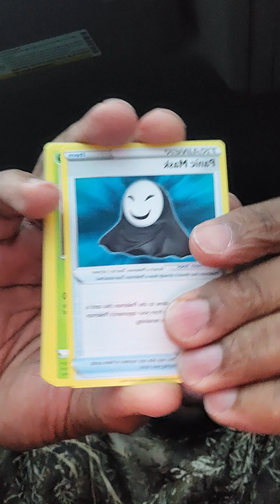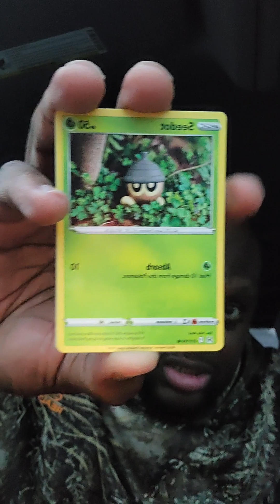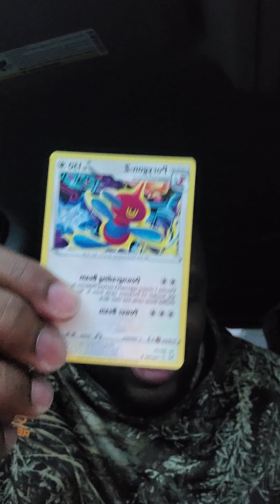IT'S OVER! NO MORE POKÉMON CARDS FOR ME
That's right guys and gals. NO MORE pokemon OPENINGS FOR ME. I just became a soccer dad and can't afford it any more. The budget now belongs to the swagger wagon.
I CAN'T EXPLAINE HOW I FEEL ABOUT THIS SO MAYBE THIS VIDEO WILL EXPLAINE IT BETTER.